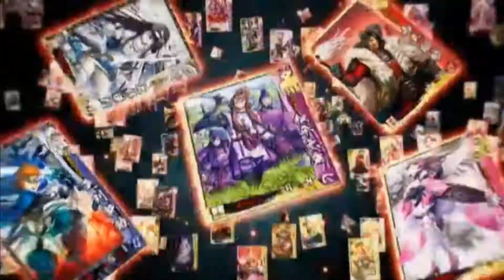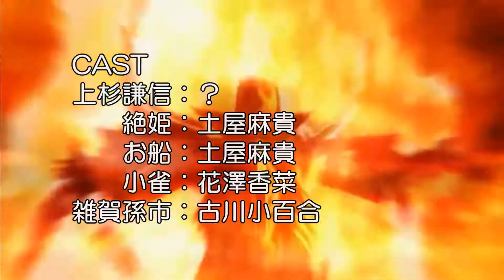戦国大戦Ver2.01B 女性武将単の戦姫 其の7 vs百火繚乱編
うp主は深刻なまでの低スキルですので御容赦のほどを・・・。
お相手は真田幸隆率いる武田家デッキです。
幸隆の熟練度に御相手の思い入れが伝わりました。

孫市「謙信、あの旗印使うのやめないか？ネガティブすぎる」
謙信「18国から全然進めてないからな。うp主の心の声なのだろう」
孫市「１勝２敗ペースでは上にあがれないからな」
無二「勝敗云々より、対戦を楽しめばいい」
謙信「うむ」
孫市「そうだな」
無二「だから私の出番も増やせ(T ^ T)」
謙信・孫市・うp主「(´・ω・｀)」